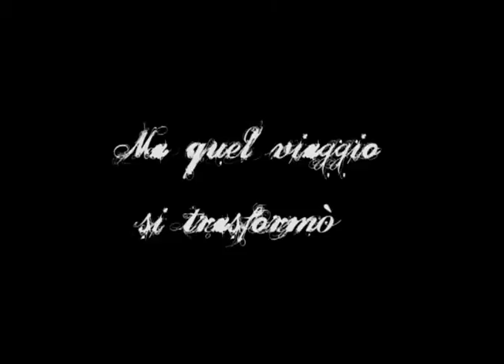official trailer LA SIESTA horror 2009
LA SIESTA HORROR MOVIE OF THE YEAR 2009